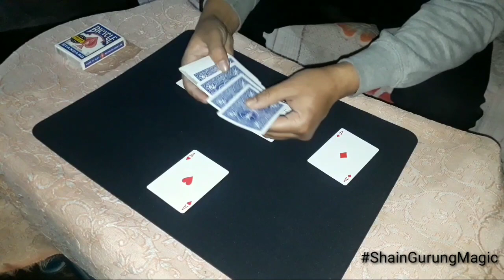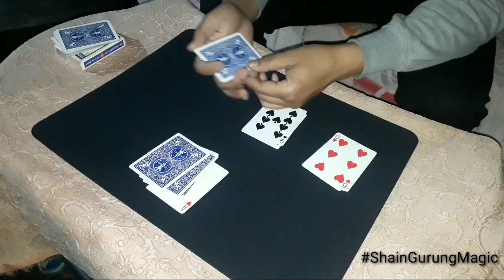Best Ace Card Magic by Shain Gurung